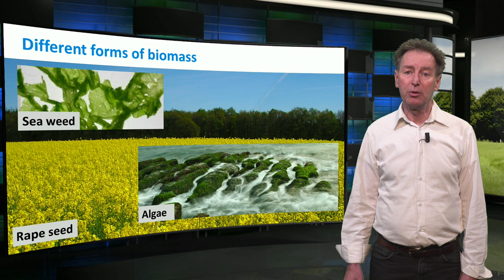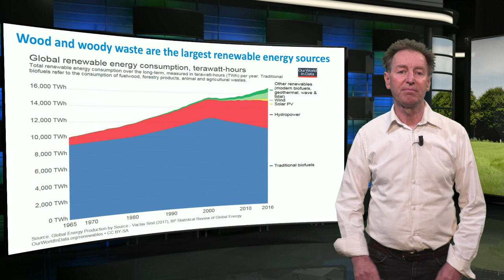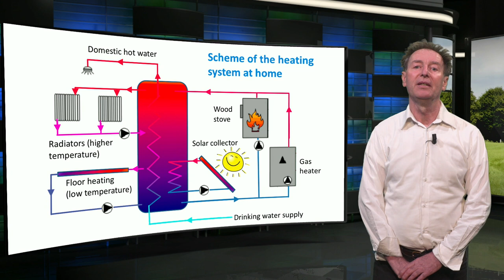ZEBD01x_2019_Module_5_5-5_Biomass-video